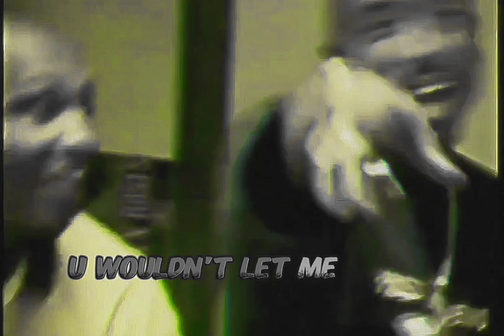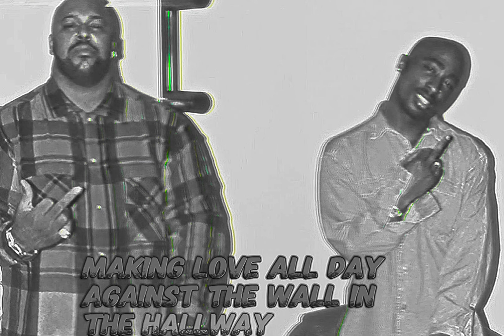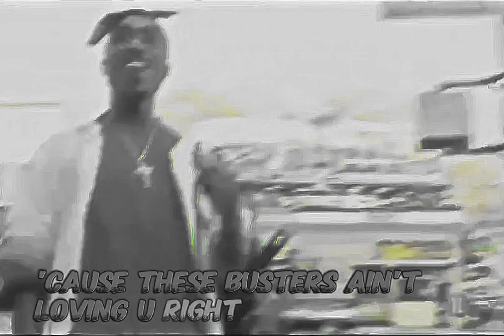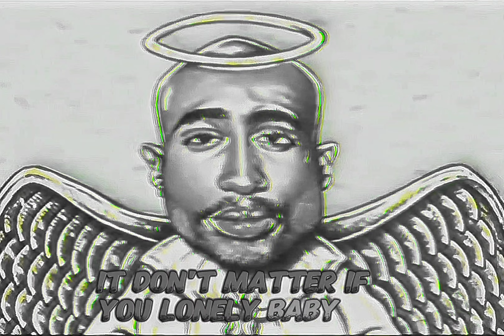2Pac – Ratha Be Ya N.I.G.G.A. (Instrumental)(Dirty Lyrics)(Old School Redrum)[HD Enhanced] 4K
“Ratha Be Ya N-I-G-G-A”

Richie Rich: Tupac called me and told me to bring some Bay Area niggas to put on the album. As many people from the Bay. Everybody were in this one big studio. Tupac comes at me like, “I want us to do a song about bitches. When you want to be down for them, but not be there… Man, you know.” He finished his verse in six minutes. He came over to me, and I was still writing. He laid his verse then wrote his second verse. When I spit the verse, he said “That’s why I fuck with you. You know exactly what the fuck I’m talking about.” - XXL MAG

2Pac – Ratha Be Ya N.I.G.G.A. (Demo) feat. Richie Rich, Puff Johnson & Ebony
Date: October 28, 1995
Producer: Doug Rasheed
Recorded: Can-Am Studios, Tarzana, California

Featuring: Richie Rich
Produced By: Doug Rasheed
Written By: Richie Rich, 2Pac & Doug Rasheed
Release Date: February 13, 1996
Background Vocals: Eboni Foster & Puff Johnson
Label: Interscope Records & Death Row Records
Mixing Engineer: DJ Quik & Carlos Warlick
Engineer: Rick Clifford
Assistant Engineer: Alvin McGill
Mastering Engineer: Brian Gardner
Recorded At: Can-Am Studios (Tarzana, CA)
Samples: Bootsy's Rubber Band – I'd Rather Be With You